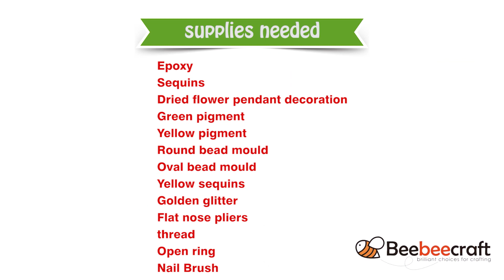Beebeecraft DIY bracelets with Epoxy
supplies needed:
Epoxy
Sequins
Dried flower pendant decoration
Green pigment
Yellow pigment
Round bead mould
Oval bead mould
Yellow sequins
Golden glitter
Flat nose pliers
thread
Open ring
Nail Brush